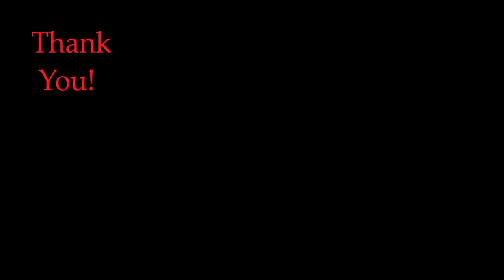Ocean Wave - Epoxy Resin Over Acrilyc Painting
Epoxy Resin Over Acrilyc Painting